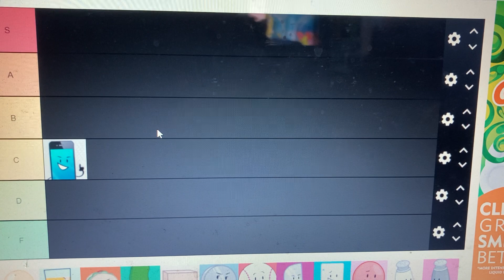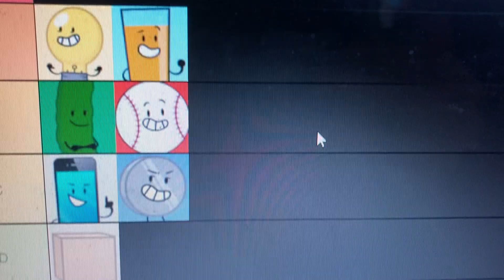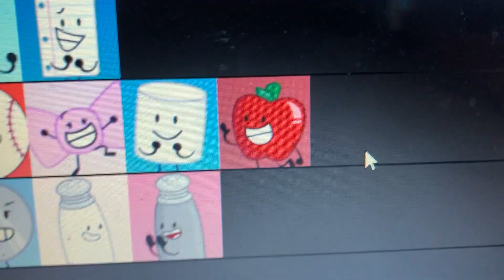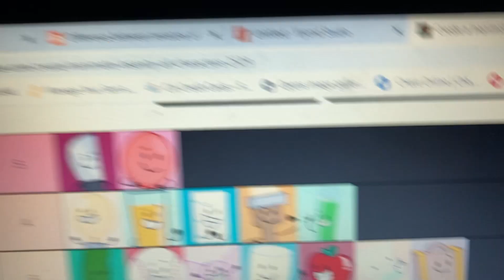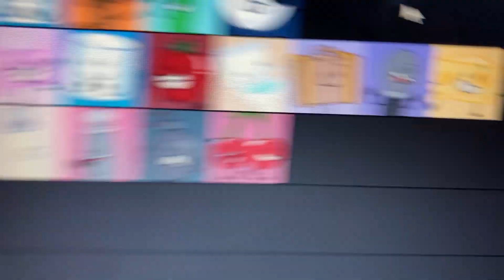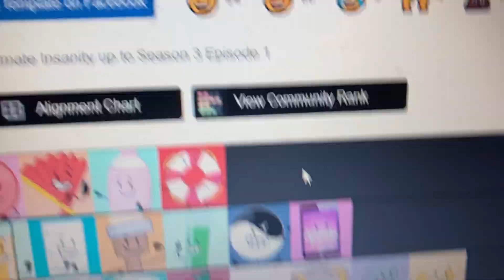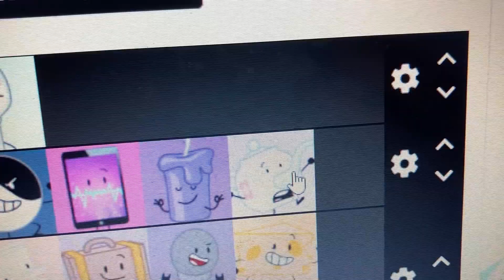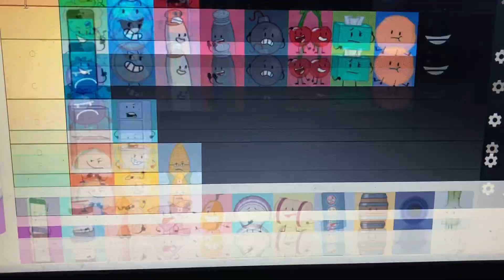Inanimate Insanity Tier List. Only up to Season 3 (No II Infinity players.)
It’s been a while, but I think I’m ready to spill the beans again with another tier list.